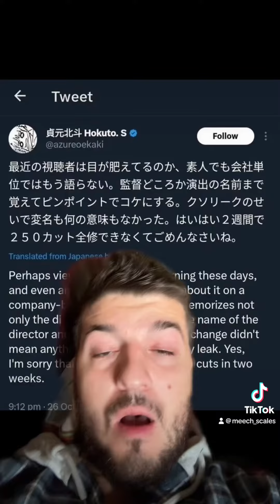JJK Season 3 Announced!